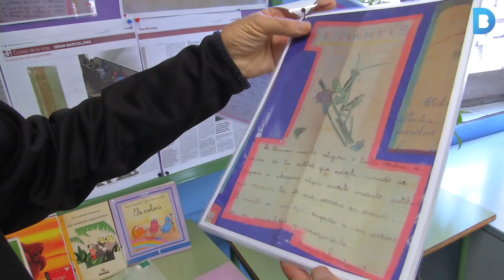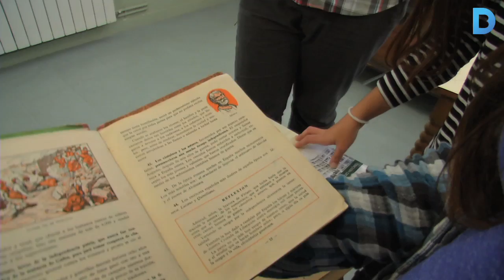Una trobada amb la història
La Xarxa d’Escoles Històriques de Barcelona impulsa des del 2011 un aprenentatge global a partir del patrimoni dels centres escolars. Els professors fomenten la curiositat a través d'activitats d'investigació i encontres amb testimonis educats la primera meitat del segle XX. Més informació